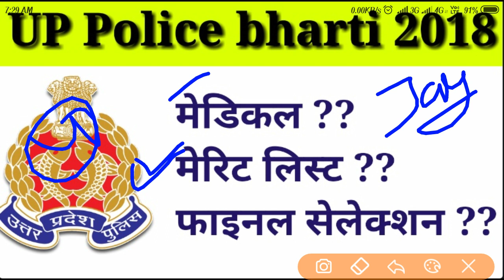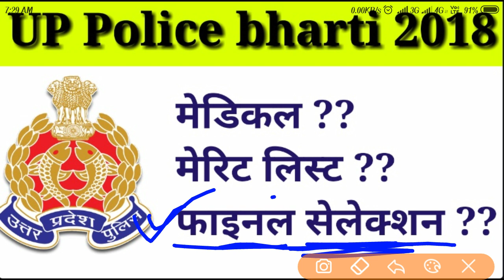उत्तर प्रदेश पुलिस भर्ती 2018 मेडिकल मेरिट लिस्ट फाइनल सिलेक्शन